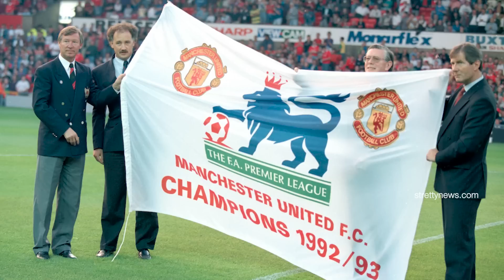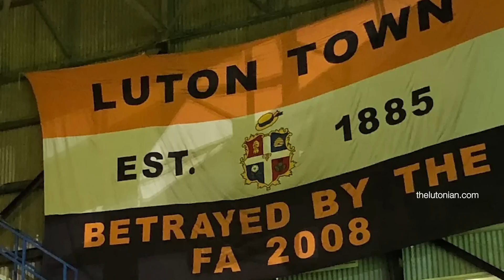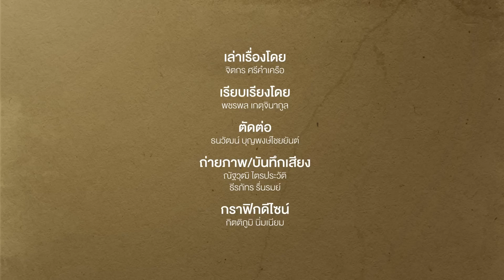Football : ลูตัน ทาวน์ การเดินทางของทีมที่เคยตกไปนอกลีกสู่พรีเมียร์ลีก | Footballista EP.736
MainStand : "เหลือเชื่อสุด ๆ ผมภูมิใจมากที่ได้เป็นส่วนหนึ่งของสโมสร นักเตะ สตาฟ บอร์ดบริหาร กองเชียร์ พวกเขาสมควรได้รับมัน พวกเขาผ่านอะไรมาเยอะกว่าผมเสียอีก แต่ผมก็ภูมิใจสุด ๆ เลย" ร็อบ เอ็ดเวิร์ดส์ ผู้จัดการทีมลูตัน ทาวน์ ให้สัมภาษณ์หลังเกมเพลย์ออฟ รอบชิงชนะเลิศ นัดสอง ที่เสมอ โคเวนทรี 1-1 ก่อนชนะจุดโทษ 6-5 คว้าตั๋วใบสุดท้ายสู่พรีเมียร์ลีกได้สำเร็จ

เมื่อทีมใด ๆ ก็ตามทำผลงานในฤดูกาลปกติได้อย่างโดดเด่นจนได้สิทธิ์แข่งเพลย์ออฟลุ้นเลื่อนชั้น อ่านแบบผิวเผินอาจเป็นเรื่องปกติทั่วไปตามหลักการ แต่สำหรับ ลูตัน ทาวน์ กลับมีอะไรมากกว่านั้น นี่ถือเป็นความสำเร็จครั้งยิ่งใหญ่ครั้งหนึ่ง เพราะเมื่อช่วง 9 ปีก่อน พวกเขายังคงสถานะเป็นเพียงทีมจากลีกที่อยู่ด้านล่างจากล่างสุดของพีระมิดฟุตบอลอาชีพ กับการเป็นทีม "นอกลีก"

การเดินทางที่แสนมหัศจรรย์ของลูตัน ทาวน์ มีที่มาที่ไปอย่างไร มีแรงผลักดันและพลังขับเคลื่อนใดบ้างที่ส่งให้พวกเขาก้าวมาสู่พรีเมียร์ลีก ติดตามไปพร้อม ๆ กันกับ Main Stand